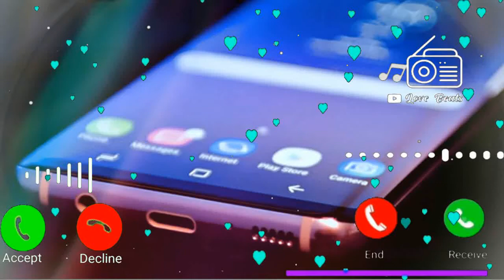Vivo mobile sms ringtone, notification ringtone, new mobile ringtone, sms ringtone, vivo ringtone 5